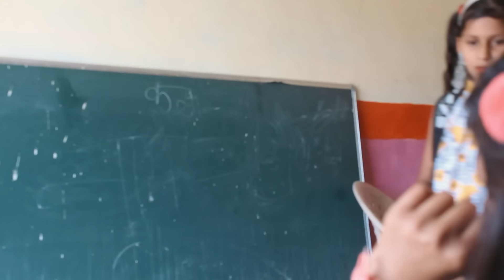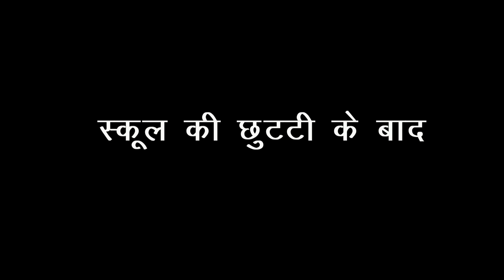पैसो की घमंडी अमीर हर्षिता | School Rich Girl